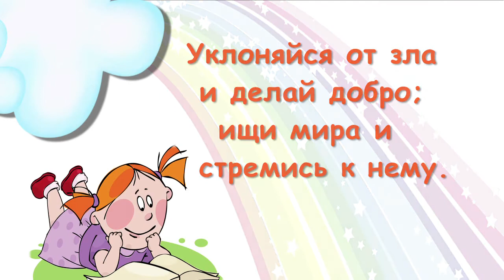Кто любит жизнь